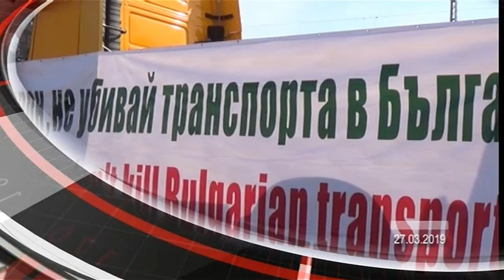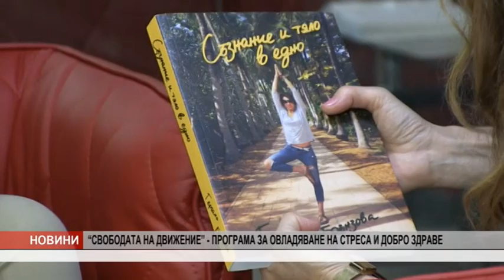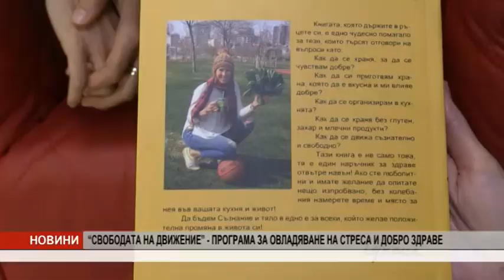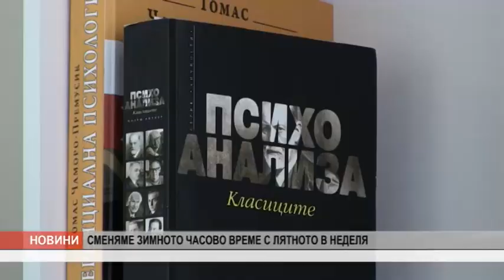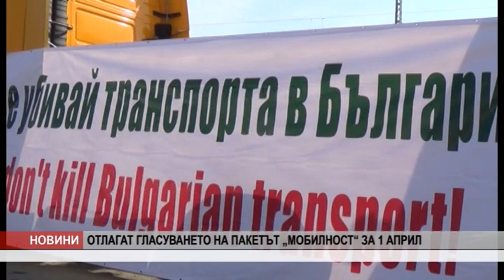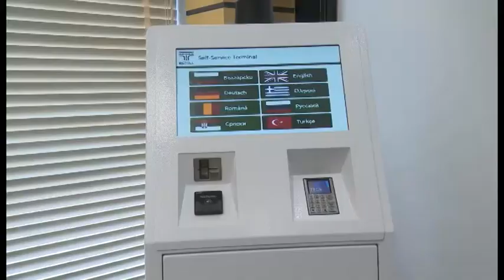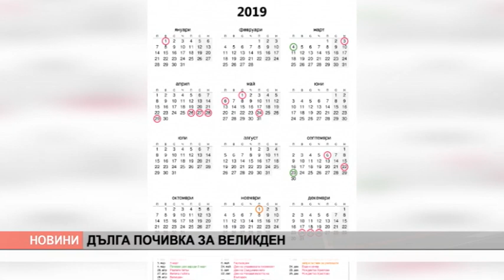VE4ERNI 27 03 19